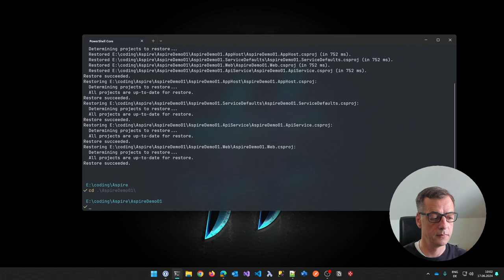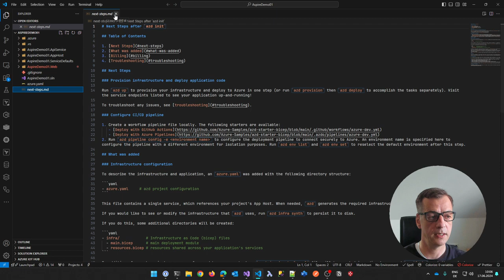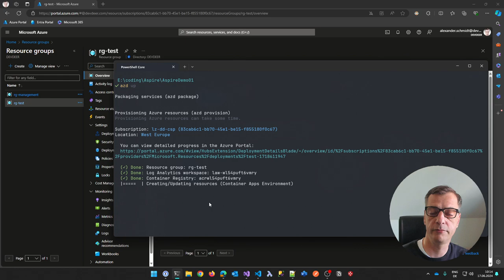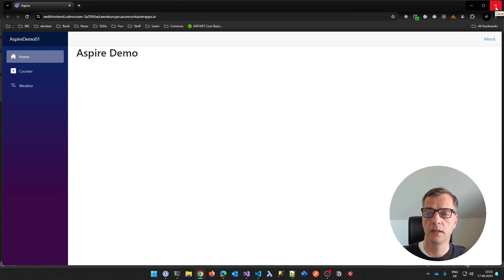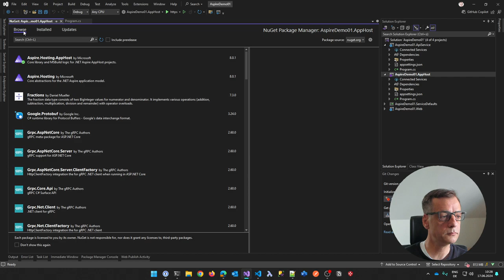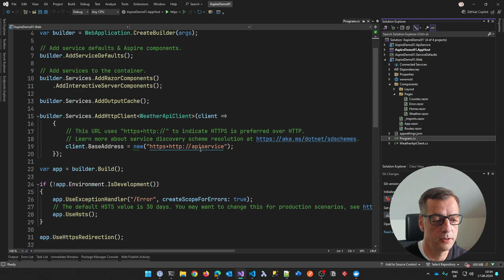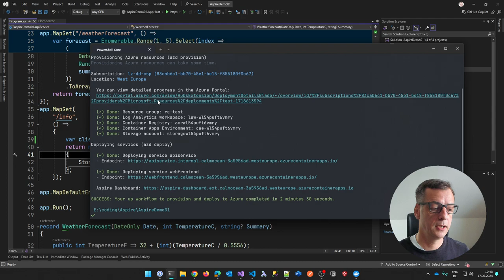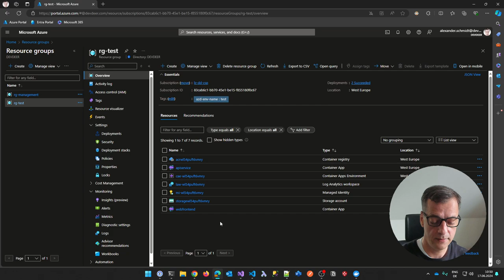.NET Aspire: Deploying to Azure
I'm using Azure Developer CLI to deploy an Aspire App to Azure. I also show what happens when we add more dependencies to our app. I talk about the limits of this and show little tweaks to the Aspire app code when you want to add more services.

00:00:00 Intro
00:01:52 Creation of Aspire Project (again)
00:04:04 Deploying to Azure with azd
00:17:56 Deploying a simple update
00:20:25 Adding a storage account
00:39:36 Failing when trying to change hosting type
00:40:52 Some final thoughts